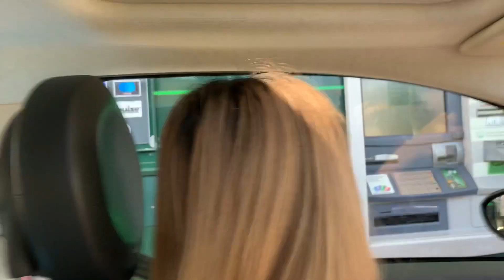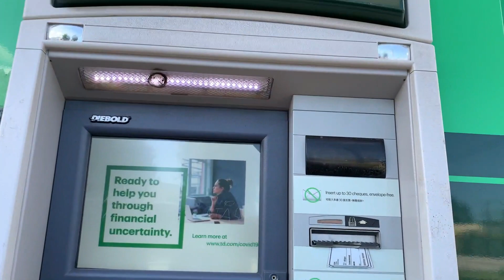【海外のドライブスルー】カナダの銀行のドライブスルーに行ってみた！TD Bank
日本人の両親を持つカナダ生まれカナダ育ちのキナコ。です〜

銀行のドライブスルーがあると聞いて、初めて行ってみました！銀行に入るのに並んでいたので、歩いてドライブスルーのATMを使っている人もいました（笑）

オススメの動画を載せておきますのでぜひ観てみて下さい！

ネイティブはどうやって注文する？BC州で一番美味しいハンバーガー屋さん！